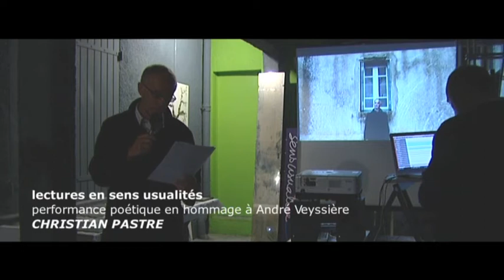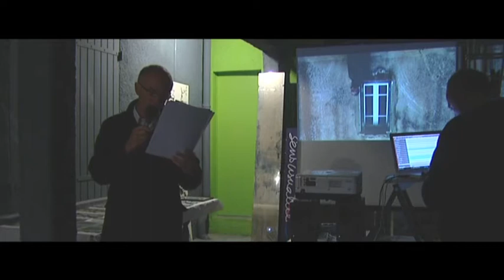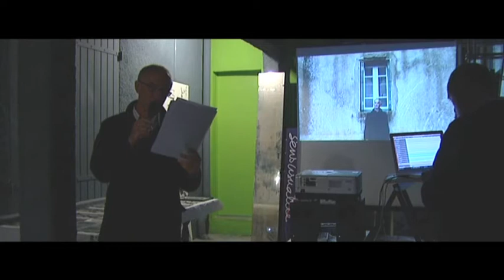POÉSIE : HOMMAGE ANDRÉ VEYSSIERE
Chez notre ami le peintre Joan Jaume BORRUT, nous avons lu sur fond de film en boucle et de mixage, Christian PASTRE, Stéphane KOWALCZYK et moi-même Michel SIDOBRE...

Recherche d'harmonie encore hésitante ...

Cette soirée fut réussie peut-être aussi parce que nous avions choisi de la dédier à la mémoire d'André Veyssière, personnage qui inspira Christian Pastre dans son roman "Vendanges amères" sous le nom d'Émile.

Notre amitié et nos échanges continuent, c'est le plus important.